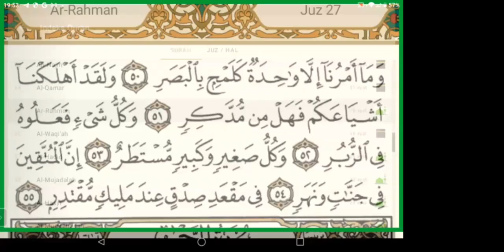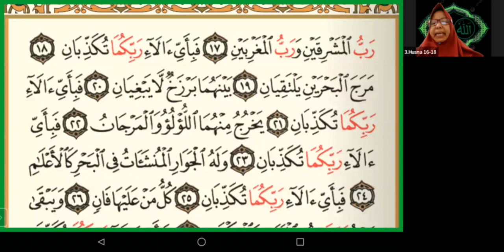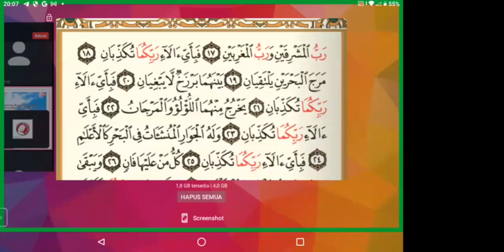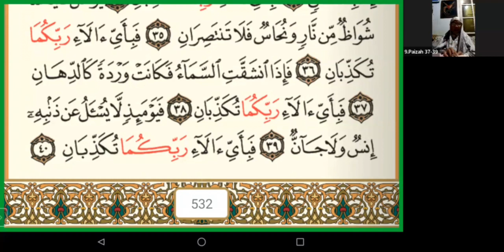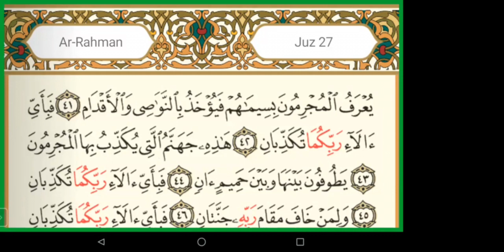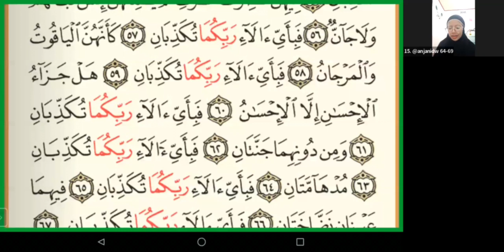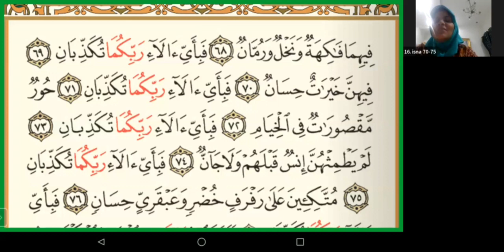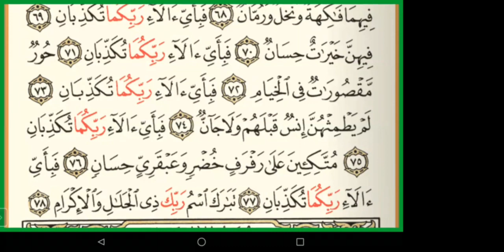Murotal Surat Ar Rahman irama Nahawan bersama Ustadzah Nurhaibi S.pd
Murotal irama Nahawan